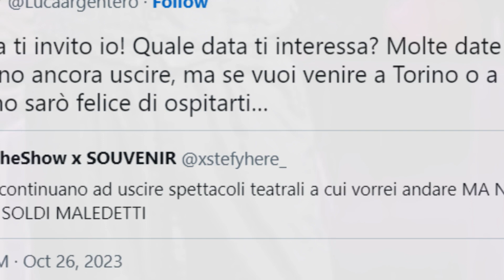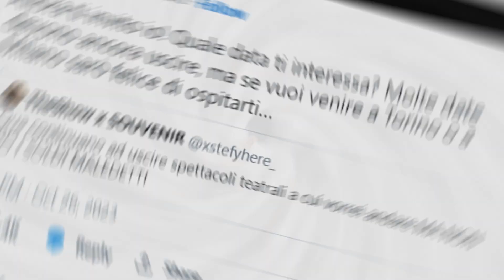🔵LUCA ARGENTERO: LA NOTIZIA DI POCHI MINUTI FA "UN GESTO BELLISSIMO" - I FAN EMOZIONATI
Cosa potrebbe essere? Guarda il video per scoprire di cosa si tratta.  Buona visione!